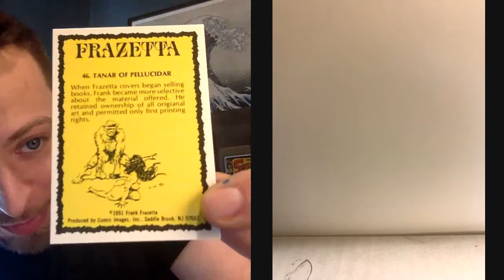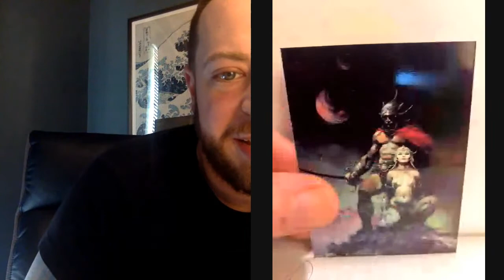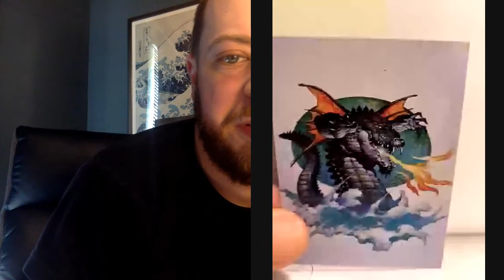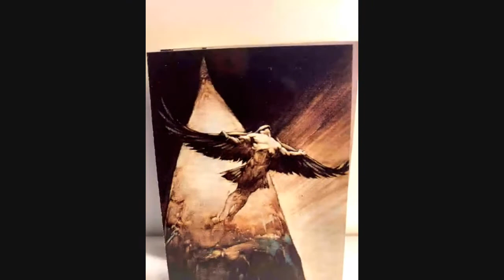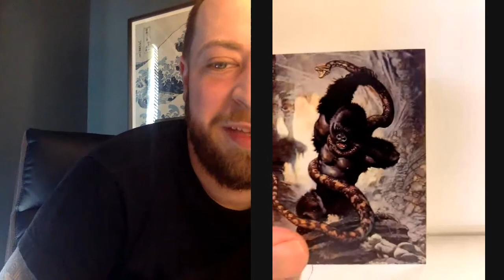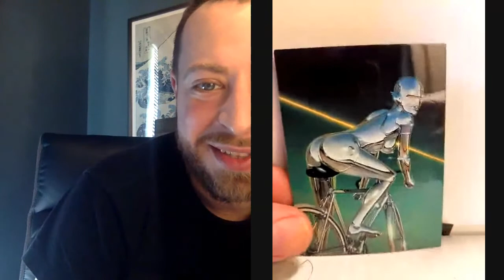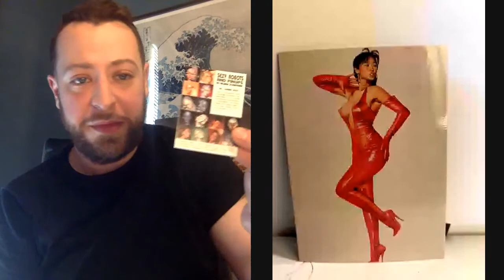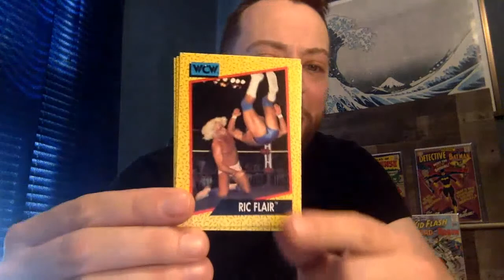THE ART OF FRANK FRAZETTA & HAKIME SORAYAMMA CARD SETS